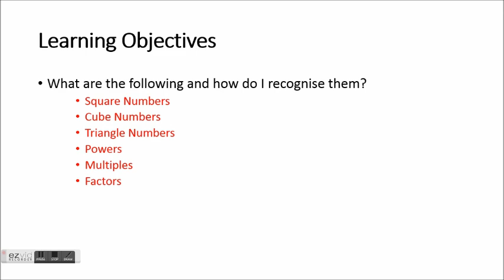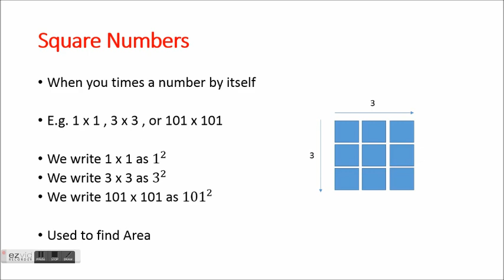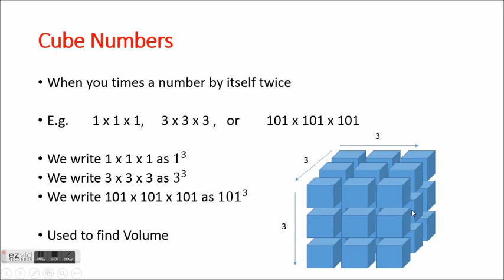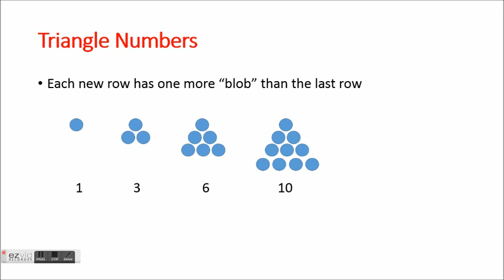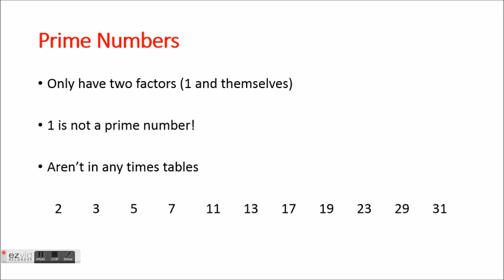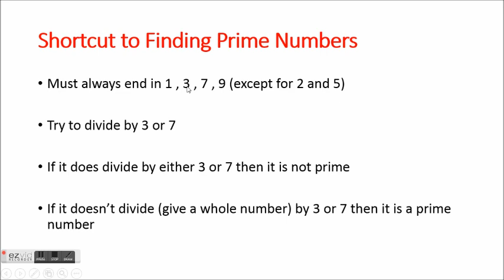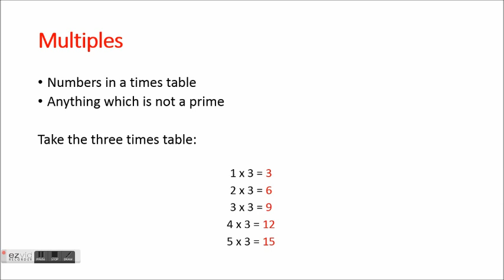GCSE Maths - Lesson 1 - Types of Numbers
We cover:

Square numbers, cube numbers, prime numbers, factors and multiples.